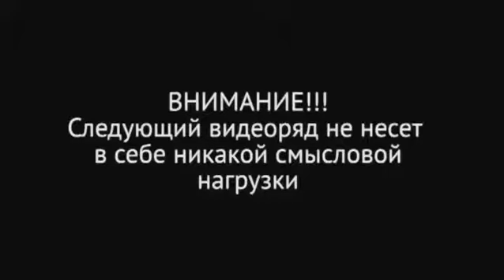Повелитель дверей!! (ДмитрийВорожко)